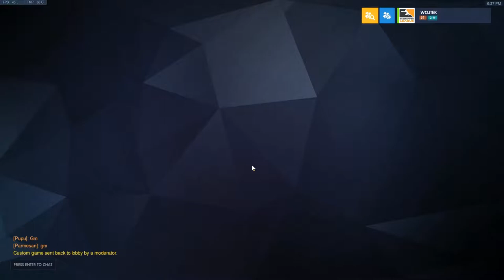John Burroughs VS Aztec Esports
Nothing short of perfect production and quality